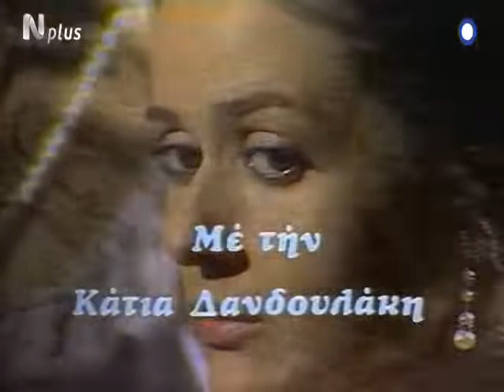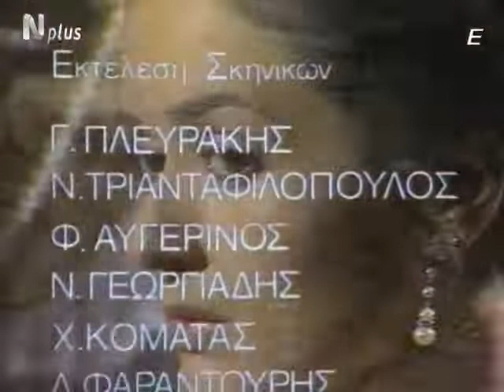Προδομένος Λαός - Μαντώ Μαυρογένους ΕΠΕΙΣΟΔΙΟ 4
ΜΕ ΣΚΟΠΟ ΝΑ ΓΝΩΡΙΣΟΥΜΕ ΤΗΝ ΙΣΤΟΡΙΑ ΤΟΥ ΕΘΝΟΥΣ ΜΑΣ, ΜΕ ΤΙΣ ΠΡΑΓΜΑΤΙΚΕΣ ΑΙΤΙΕΣ ΚΑΙ ΤΑ ΟΝΟΜΑΤΑ ΠΟΥ ΛΙΓΟΙ ΤΟΛΜΟΥΝ ΝΑ ΑΝΑΦΕΡΟΥΝ,  ΣΑΣ ΠΑΡΟΥΣΙΑΖΟΥΜΕ ΤΗΝ ΤΗΛΕΟΠΤΙΚΗ ΣΕΙΡΑ ΤΗΣ ΕΡΤ ''ΠΡΟΔΟΜΕΝΟΣ ΛΑΟΣ- ΜΑΝΤΩ ΜΑΥΡΟΓΕΝΟΥΣ''.